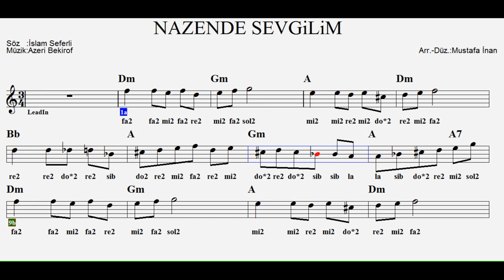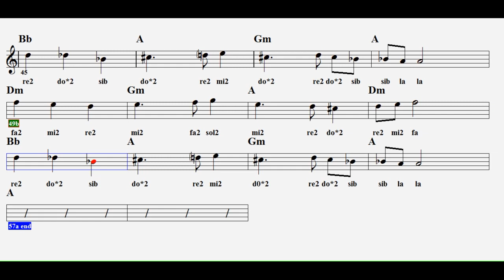NAZENDE SEVGİLİM--A--(Play Along)--:Guitar,Accordeon,Flute,Tar,Violin,Melodica,Keyboard.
Azeri la hicaz halk şarkısı..Sağ tarafında 2 yazan notalar ince,yıldız olan notalar ise diyezli çalınacaktır.
S Ö Z L E R İ :
Değdi saçlarıma bahâr gülleri
Nâzende sevgilim yâdıma düştün
Sevenin bahtına bir güzel düşer

Sen de tek sevgilim aklıma düştün

Gözlerim yoldadır, kulağım seste
Ben seni unutmam en son nefeste
Ey ceylân bakışlım, ey boyu beste

E T İ K E T :
Azeri la hicaz şarkı..Sağ tarafında 2 yazan notalar ince,yıldız olan notalar ise diyezli çalınacaktır.